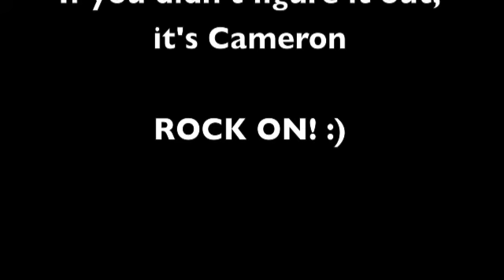Lego Ninjago battle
Cole and Jay have found the golden scythe! Can they get past Frakjaw?